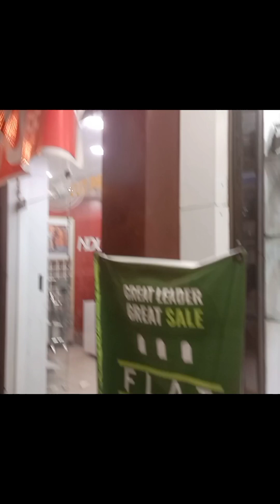Liaquatabad super market ll 3 pis suit 1400 kai 2 itni sasti market ll shopping vlog 🔥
Liaqutabad super market Karachi near dakhanay bohat hi sasti chizae mili aj market jakai maza agaya har jagha sale hi sale 100 30 kai bhi items mil gay Liaqutabad super market cheapest rate shopping vlog visit vlog shoes beg clothes sale hi sale shopping ki Liaqutabad super market karachi pakistan